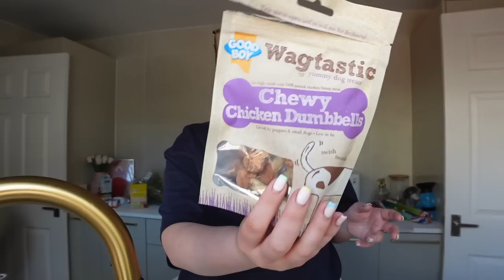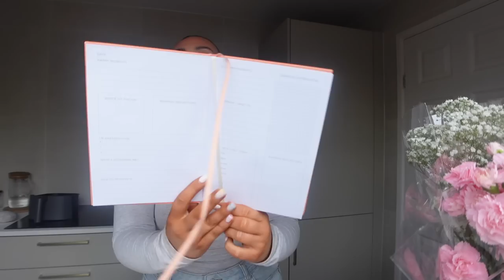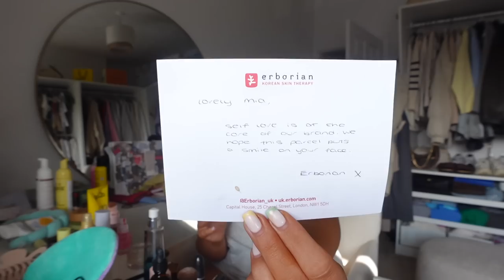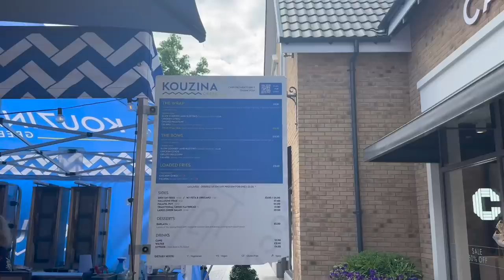WEEKLY VLOG: shopping trip + lots of hauls + meeting new people + honest chats + more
hey besties!

i hope you enjoyed the video ilysm xxx